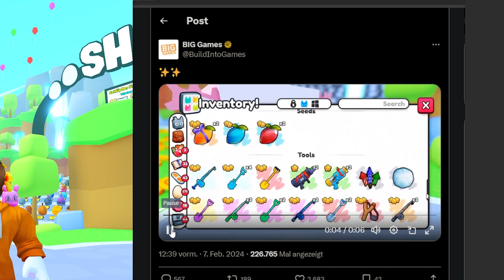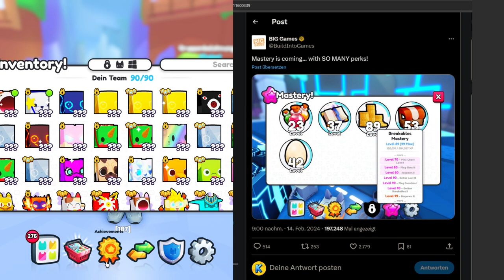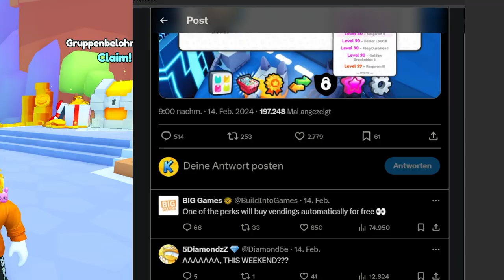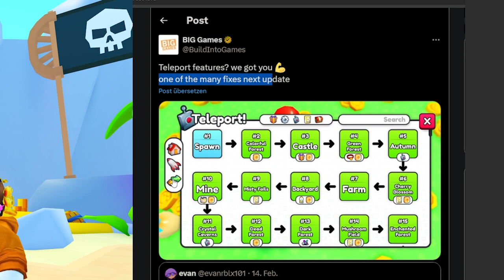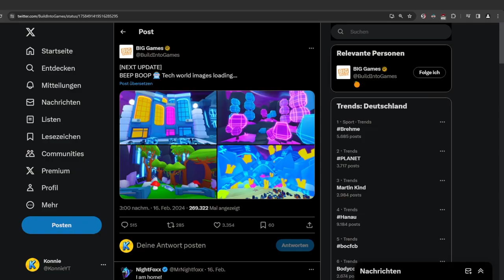KRASSE Update LEAKS zu Pet Simulator 99!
Wann kommt das neue Pet Simulator 99 Update und was kommt im nächsten Update?

Ich fasse euch alle Update Leaks für nächsten Samstag zusammen.

–              ↓ *LINKS* ↓                   –

–               ↓ *TAGS* ↓                   –